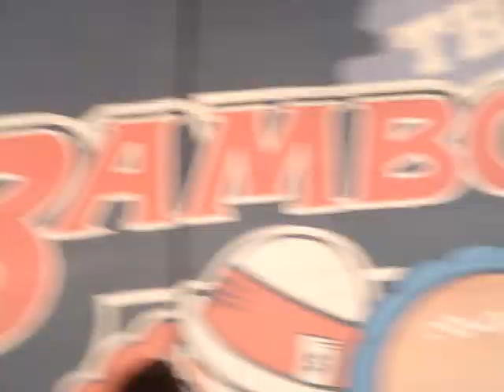Right Girl - The Maine new song 3/28 bamboozle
bamboozle